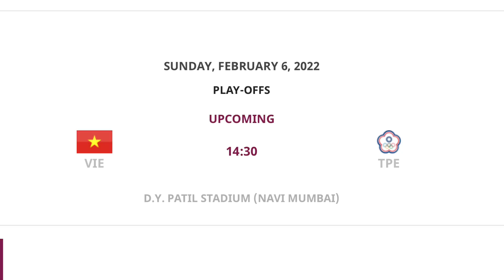ฟุตบอลหญิงทีมชาติไทย แพ้ เวียดนาม 0-2 ไปบอลโลกยาก เปิดเงื่อนไขผ่านเข้ารอบ กัปตันหมิวรับโควิดทำป่วน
วันที่ 2 กุมภาพันธ์ 2565 เวลา 15.00 น. ตามเวลาประเทศไทย ที่สนาม ดีวาย พาทิล สเตเดียม ฟุตบอลหญิงชิงแชมป์เอเชีย รอบแก้ตัว ทีมชาติไทย พบกับ เวียดนาม
เกมนี้ นัตซึโกะ โทโดโรกิ ฝากความหวังไว้ที่ อิรวดี มาครีส พร้อมด้วย ศิลาวรรณ อินต๊ะมี กัปตันทีม
เริ่มเกมมา 19 นาที กลายเป็นเวียดนามที่ได้ประตูออกนำ และเป็น ฮุยน์ ฮู กัปตันทีมที่ยิงให้ทีมนำไทยก่อน 1-0
นาทีที่ 24 จากลูกเตะมุม เป็น ไท ธิ เต๋า ที่ได้โหม่งเข้าไปให้ เวียดนาม นำห่างไทย เป็น 2-0 และจบครึ่งแรกไปด้วยสกอร์นี้
ครึ่งหลังไม่มีประตูเพิ่มเติมและท้ายเกม ไทยต้องเหลือสิบคน หลัง กาญจนาพร แสนคุณ โดนใบแดง และจบเกม ทีมชาติไทย พ่ายต่อเวียดนามไป 0-2 ในรอบแก้ตัวนัดแรก
โปรแกรมนัดต่อไป ทีมชาติไทย จะพบกับ ไต้หวัน ในรอบแก้ตัวอีกหนึ่งนัด ในวันที่ 4 กุมภาพันธ์ 2565 เวลา 15.00 น. ตามเวลาประเทศไทย ถ่ายทอดสดทาง ELEVEN Sports และ T-Sports 7
รายชื่อ 11 ตัวจริง
ทีมชาติไทย : วราภรณ์ บุญสิงห์ GK),ศิลาวรรณ อินต๊ะมี, พิศมัย สอนไสย์, วิลัยพร บุตรด้วง, อมรรัตน์ อุดไชย, อรพินท์ แหวนเงิน, กาญจนาพร แสนคุณ, ชัชวัลย์ รอดทอง, อิรวดี มาครีส, สุนิสา สร้างไธสง, วารุณี เพ็ชรวิเศษ